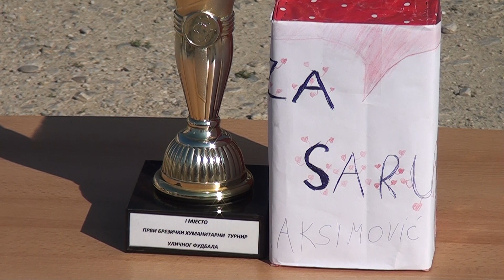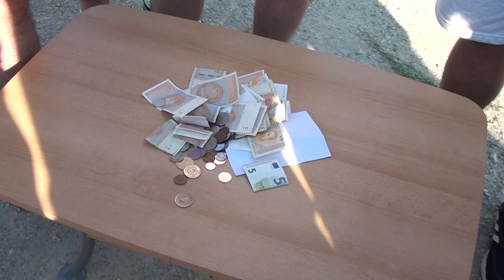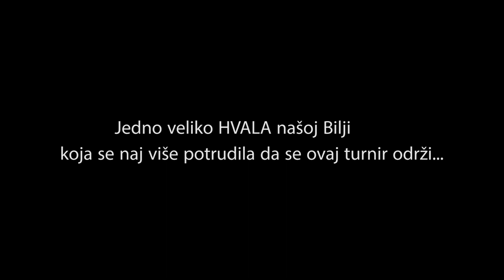Humana djeca Donjeg Brezika organizovala turnir za Saru Maksimović!!!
Nakon što su spasili mladunče ptice ispalo iz gnijezda,djeca iz Donjeg Brezika su ponovo pokazala svoju "humanu zrelost".Samoinicijativno su došla na ideju da organizuju humanitarni turnir u malom fudbalu na kome bi sakupili novac za pomoć liječenja oboljele Sare Maksimović iz Šamca.Kako su zamislili tako su i realizovali,uz pomoć i podršku roditelja i drugara,organizovali su jedinstven turnir na improvizovanom terenu gdje su skupili preko 700km!Nadajući se da će zakonodavna i izvršna vlast Brčkog prepoznati potrebu za jednim pravim uređenim terenom za djecu,isti su najavili da će turnir prerasti u tradiciju te i sledeće godine najavljuju ponovne humanitarne akcije za one kojima je to potrebno.Do tada ostaje samo da učimo od ovih mališana,ili pak da se prisjetimo kako je to imati čisto neiskvareno srce...
After rescuing a baby bird that fell out of the nest, the children from Donji Brezik once again showed their "humane maturity". On their own initiative, they came up with the idea of ​​organizing a humanitarian tournament in indoor football, where they would collect money for the treatment of the sick Sara Maksimović from Šamac. they imagined it and realized it, with the help and support of parents and friends, they organized a unique tournament on an improvised field where they gathered over 700km! that the tournament will turn into a tradition, and next year they are announcing new humanitarian actions for those who need it.